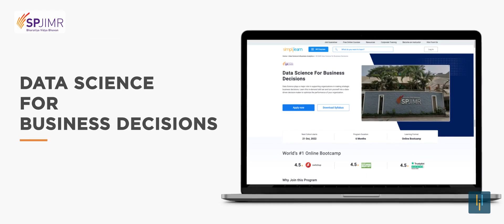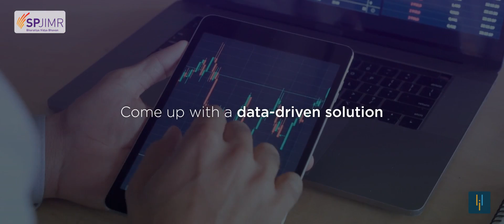Data Science For Business Decisions by SPJIMR | Next Cohort Starting Soon! | Simplilearn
🔥Post Graduate Program in Business Analysis with GenAI, delivered by Simplilearn in collaboration with Purdue University

Data Science plays a major role in supporting organizations in making strategic business decisions. Learn this in-demand skill set and turn yourself into a data-driven decision-maker to optimize the performance of your organization.

✅ Skills Covered
- Generative AI
- Prompt Engineering
- ChatGPT
- Exploratory Data Analysis
- Descriptive Statistics
- Inferential Statistics
- Explainable AI
- Conversational AI
- Ensemble Learning
- Data Visualization
- Database Management